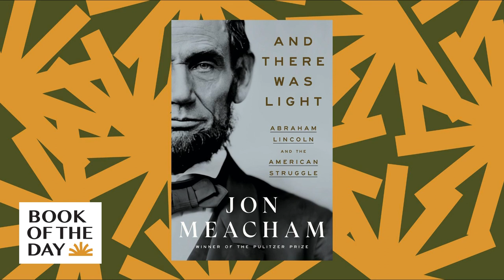'And There Was Light' explores Abraham Lincoln's views on slavery and faith | Book of the Day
Abraham Lincoln made history in 1863 when he issued the Emancipation Proclamation, effectively freeing enslaved people across the U.S. But he expected it to cost him reelection. In his new book,  And There Was Light, Pulitzer prize-winning biographer Jon Meacham dives into how Lincoln's moral vision allowed him to stand his ground, even in the face of great criticism. Meacham tells NPR's Steve Inskeep that Lincoln's views on God and morality can teach us a thing or two in today's political climate.